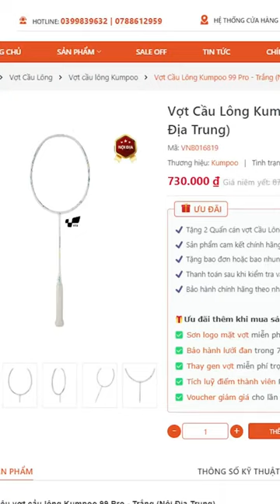TÚ NGƠ cháy sân cùng KUMPOO PC 99 PRO | VỢT CẦU LÔNG GIÁ RẺ HOT NHẤT THỊ TRƯỜNG